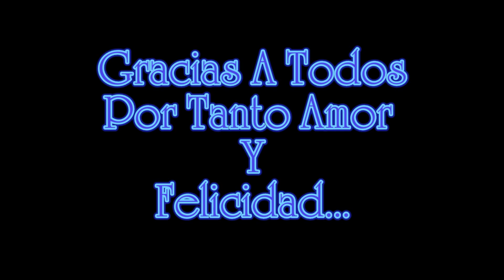Santino Primer Añito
Evento realizado por sus padres y familiares en la sociedad de fomento los manzanos Berazategui.
Festejando el cumpleaños de su hijo Santino Gaston Aguirre.